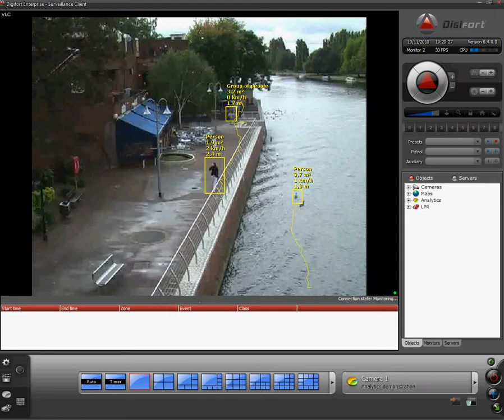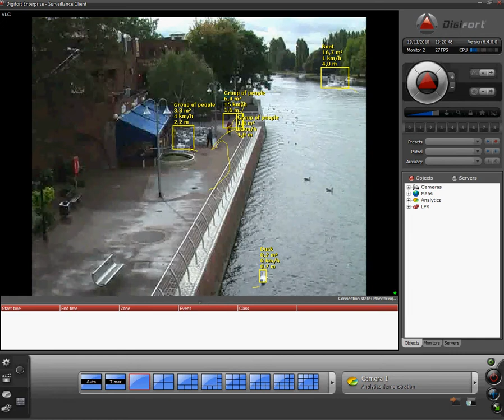Digifort Advanced Analytics - Advanced object tracking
This video demonstrates the advanced object tracking algorithm from Digifort. Here we demonstrate that the system is capable to distinguish different types of objects, even on a noisy environment (Lake)